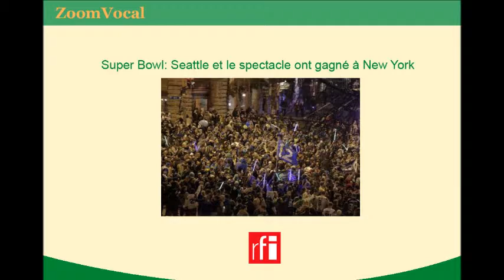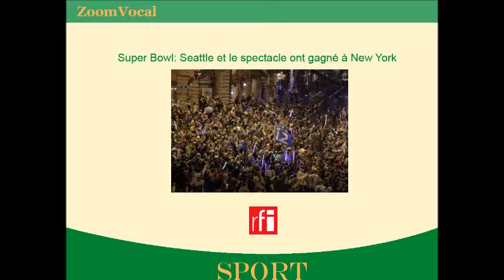Super Bowl: Seattle et le spectacle ont gagné à New York. (USA)